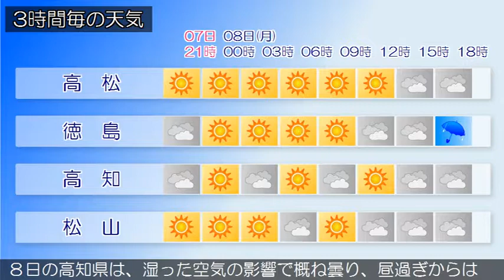2019/07/07 四国地方の天気予報 夕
四国地方は、高気圧に覆われて概ね晴れていますが、大気の状態が不安定となっており、雨の降っている所があります。８日の香川県は、はじめ高気圧に覆われて晴れますが、大気の状態が不安定となるため、昼過ぎから雲が広がり、夜のはじめ頃は雨や雷雨となるでしょう。愛媛県は、７日は、高気圧に覆われて概ね晴れるでしょう。徳島県は、８日は、はじめ高気圧に覆われて晴れますが、大気の状態が不安定となるため次第に雲が広がり、夕方から夜のはじめ頃にかけて雨となるでしょう。雷を伴って激しく降る所がある見込みです。８日の高知県は、湿った空気の影響で概ね曇り、昼過ぎからは大気の状態が不安定となるため雨や雷雨となる所があるでしょう。激しく降る所がある見込みです。